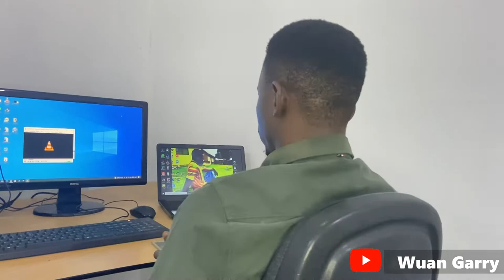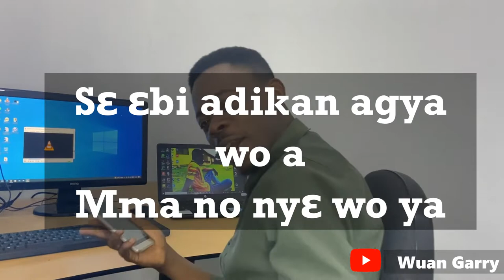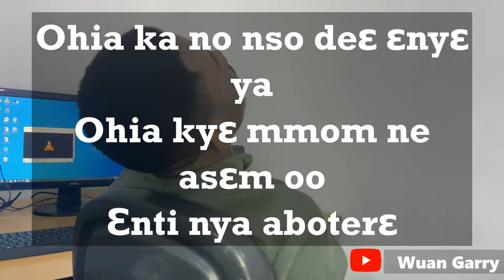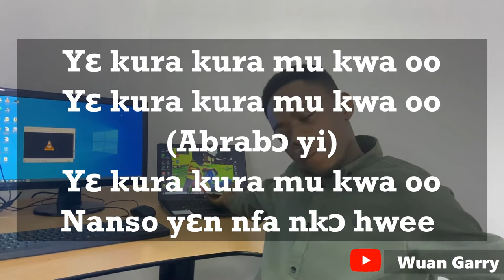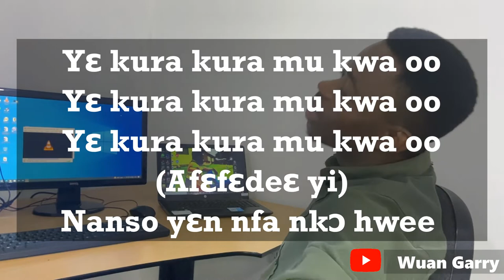Amakye Dede - Sufre Wo Nyame (Lyrics)